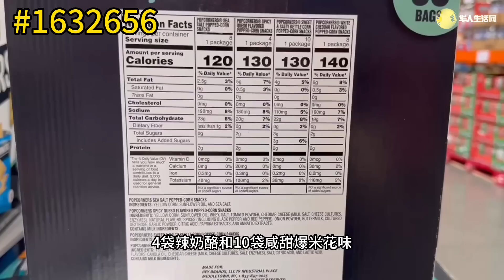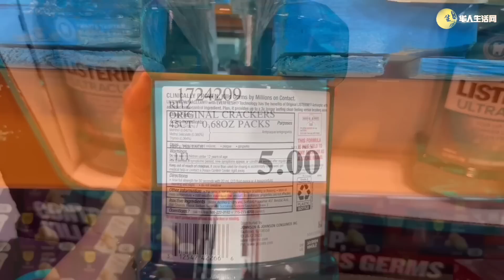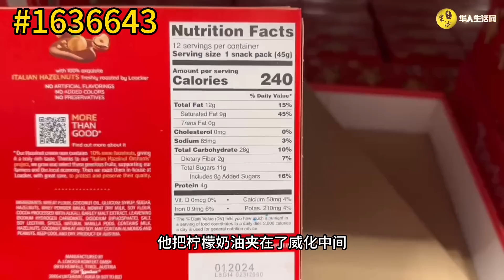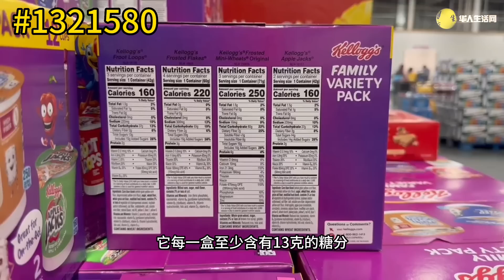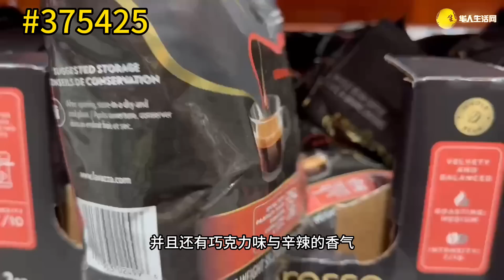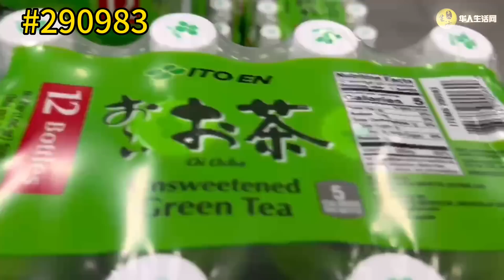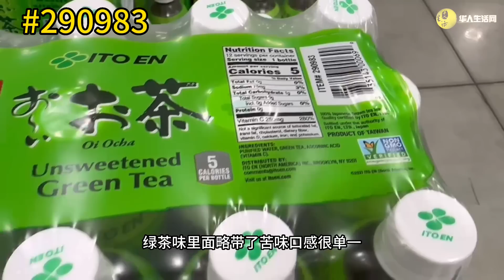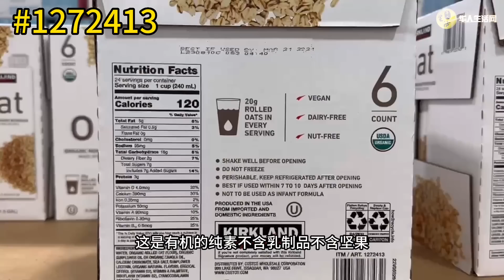还在打！超级Costco折扣还在继续，Costco六月折扣+加清仓好物推荐,花生4.99，Orgain蛋白粉23.99,Ritz饼干5.00,Costco探店, June 2023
Costco最新探店